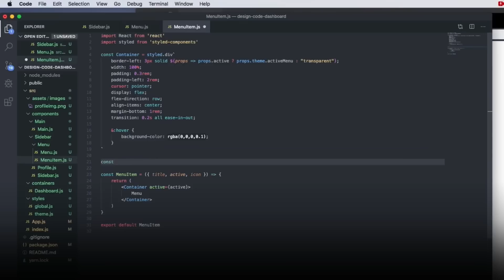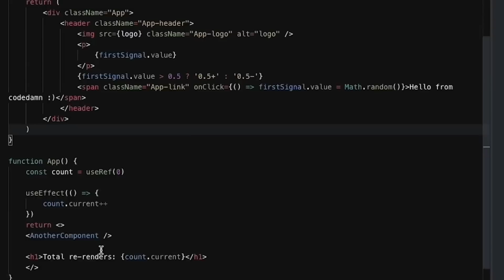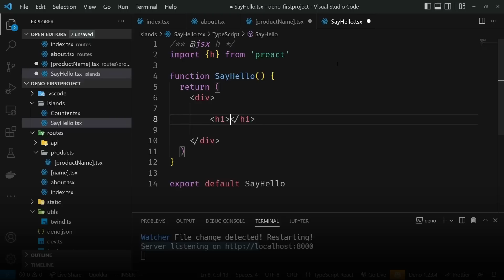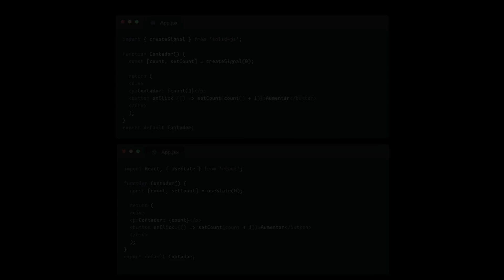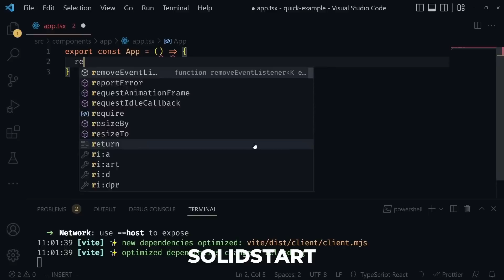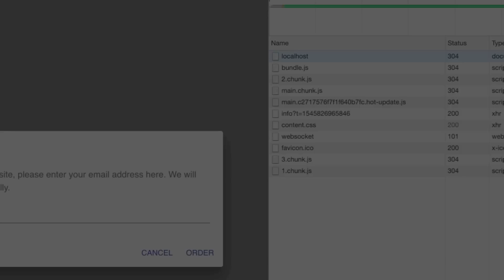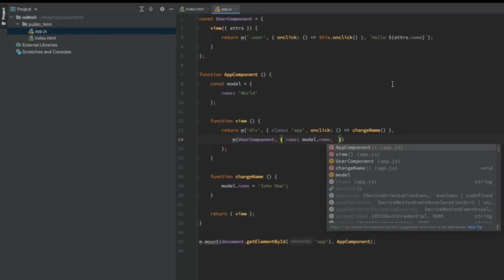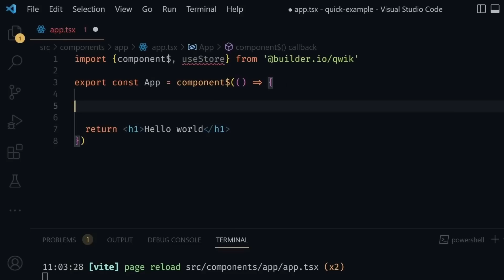Alternativas basadas en React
React es de las bibliotecas de Frotnend mas populares actualmente, y debido a esto no solo hay MetaFrameworks basados en React, sino tambien alternativas que estan fuertemente inspiradas o incluso son compatibles con su API, entre estos frameworks de Frontend de Javascript podemos encontrar a Preact, Solidjs, Qwikjs, Fresh, Infernojs, y muchos otros mas.

Índice del Contenido

00:00 Introducción
01:12 Preact
04:08 Solidjs
06:39 Qwikjs
09:29 Milthiljs
10:26 Infernojs